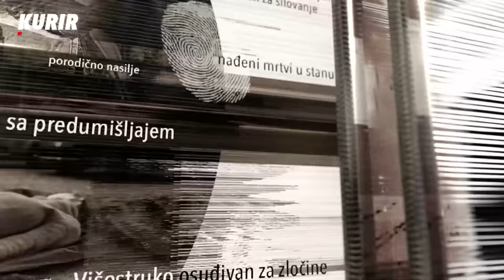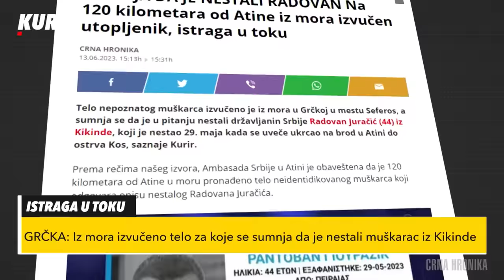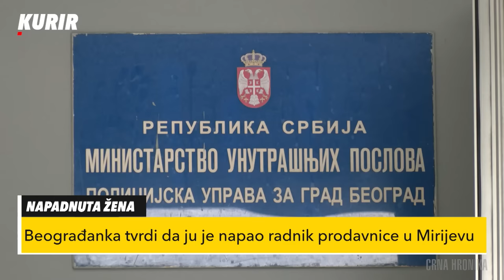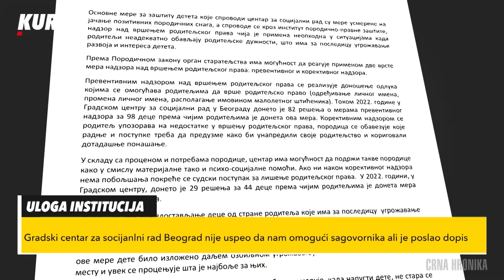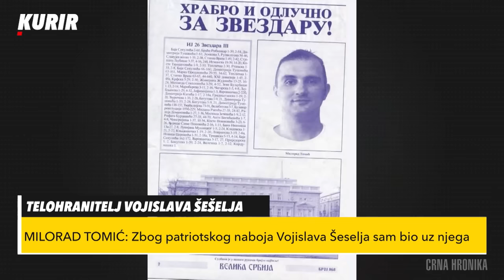NOĆNI ŽIVOT BEOGRADA: Obezbeđenjem nije mogao svako da se bavi, nasilje, kokain su mali delovi posla